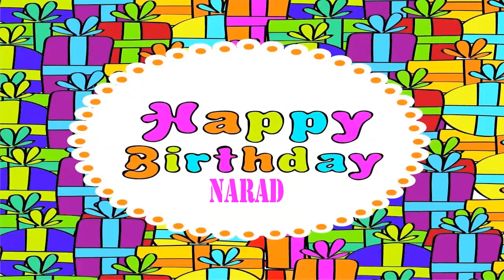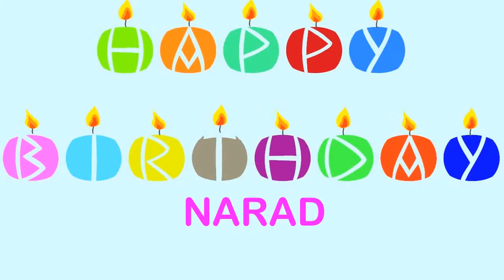Narad Wishes & Mensajes